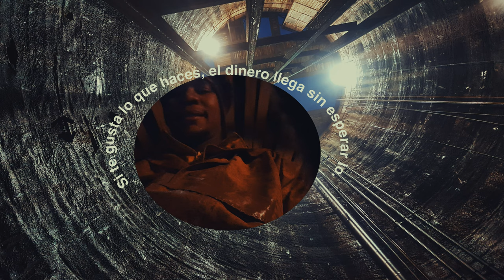If you like what you do, the money comes without expecting it.